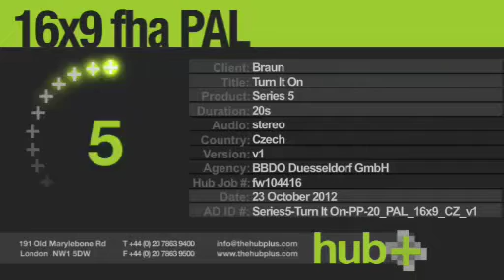BRAUN Series 5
Holicí strojek Braun Series 5 vám nabízí maximální výkon a optimální flexibilitu, se kterou se individuálně přizpůsobí konturám obličeje.Koupíte na MALL.CZ nebo MALL.SK.